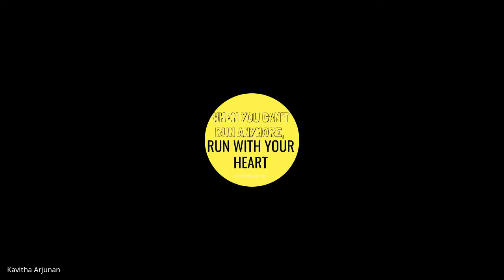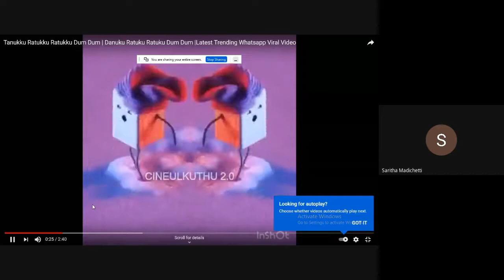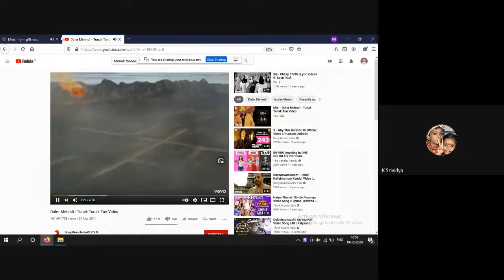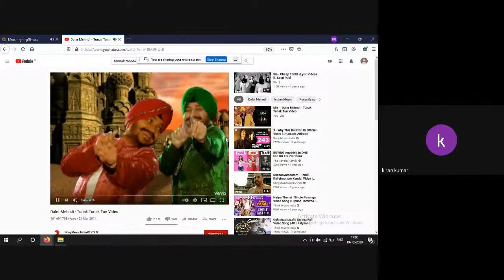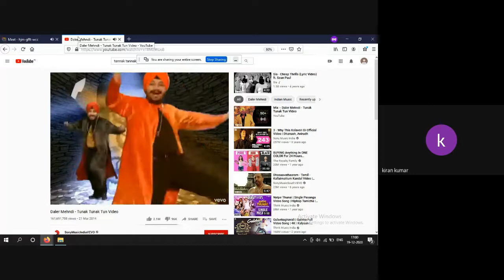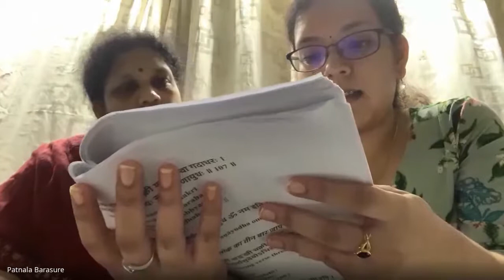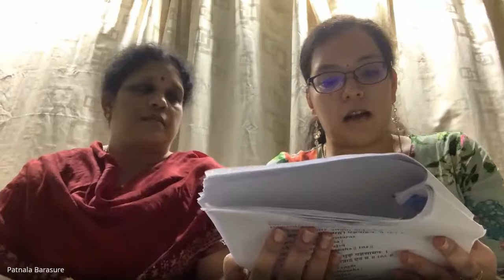Events from Singapore Satsang